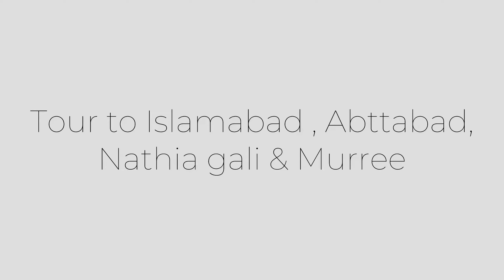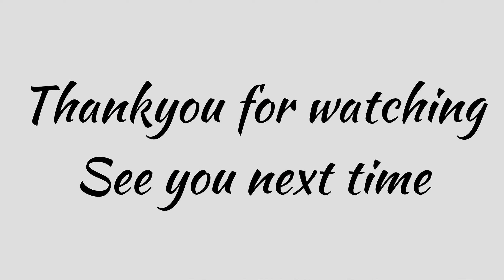Short tour to Islamabad, Abbottabad , Nathia Gali and Murree 2021